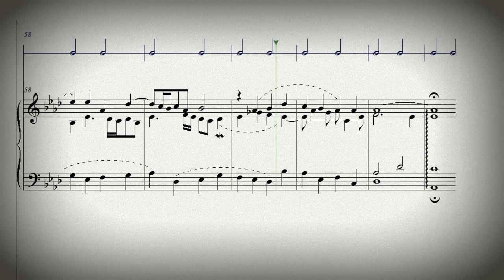DOK 10.1a - Prelúdio e Fuga para piano em Ab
Prelúdio e Fuga para piano em Ab
Compositor: Daniel Oliveira
Vitória-ES - Brasil